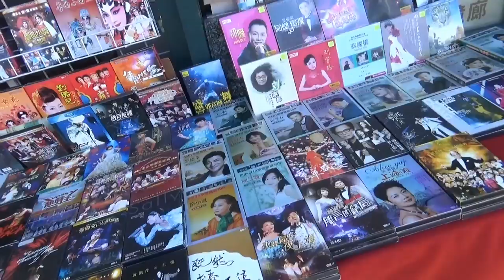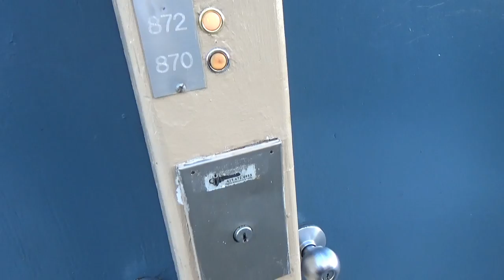США 4708: Шумный, грязный, аутентичный чайна таун Сан Франциско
Шумный, грязный, аутентичный чайна таун Сан Франциско
Ссылки на канале SiliconValleyVoice /школа Михаил Портнов: